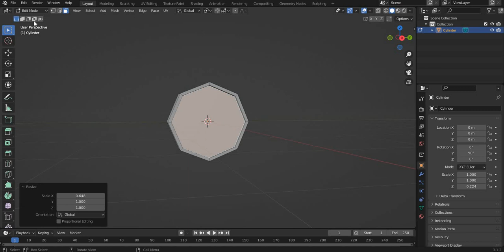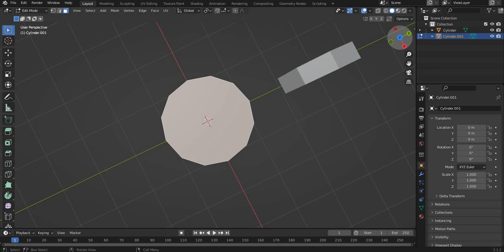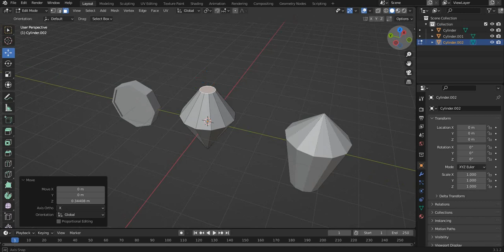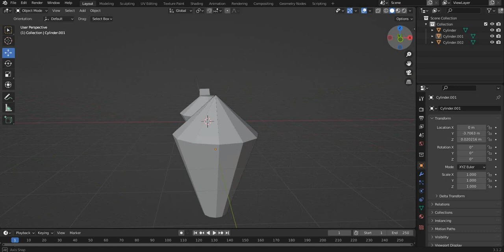Making Low Poly Coin, Crystal and Gem but it Grey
Grey Coin, Crystal and Gem